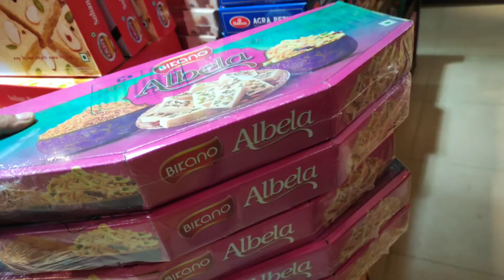Mitti ki murtiyon ki wholesale market sadar bazar Delhi 2023 vlog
Mitti ki murtiyon